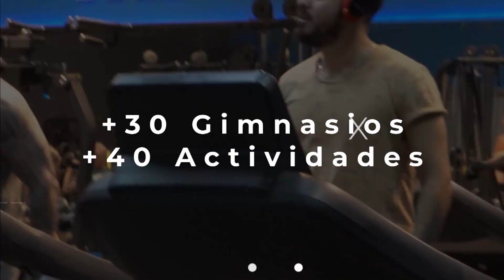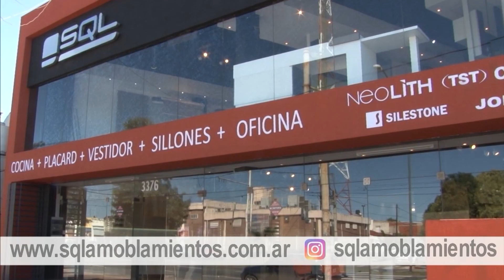Peña del Encuentro en Si Nos Dejan 30 08 2024